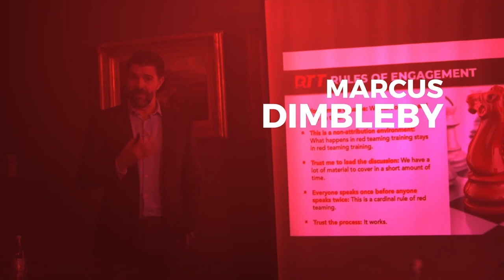Leading Large-Scale Change In Industry with Richard James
In this episode of The Thinking Leader, Bryce Hoffman and Marcus Dimbleby talk with Richard James, Managing Director at Accenture, and a thought leader in agile and the ways of working.

They discuss how to lead large-scale transformational change in industry by showing humility and vulnerability as a leader. Richard also talks about the need for empathy and sympathy from leaders, to understand how changes will affect people at all levels of the industry. He particularly emphasizes the importance of developing a culture of experimentation and learning to embrace changes and ensure their success.

They also talk about being agile and how its perception has shifted in recent years. Leadership is often the biggest challenge for agile, preferring to stick to the status quo rather than making the brave decisions to change. The discussion also covers how leaders can adapt to best prepare their companies and employees for large-scale change.

In this episode:
- How leaders can develop to best support businesses for large-scale change
- The importance of breaking down internal conflicts before your company undergoes major changes
- How the perception of agile has changed, and why it is still important for modern businesses
- Why leaders need to be comfortable with ambiguity